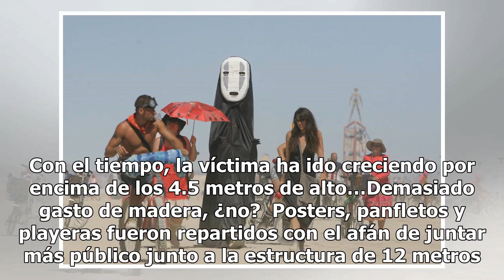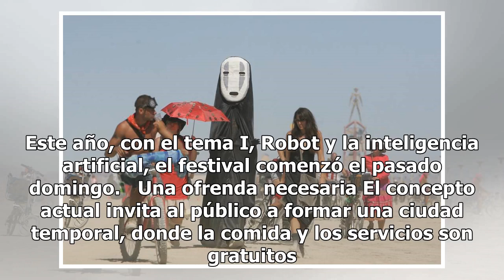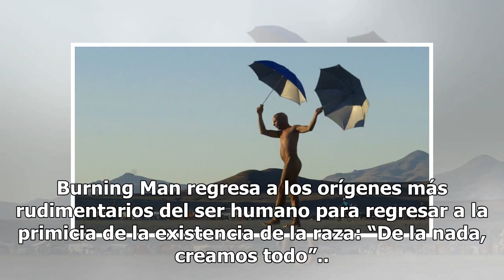Burning Man, la historia de un festival fuera de lo común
El Solsticio de Verano de 1986 fue diferente al resto, porque Larry Harvey y Jerry James fueron autores de la quema de un hombre, en medio de Baker Beach, San Francisco. Un grupo de personas curiosas se acercaron a presenciar el suceso que se repite anualmente, hasta la fecha. Con el tiempo, la víct...